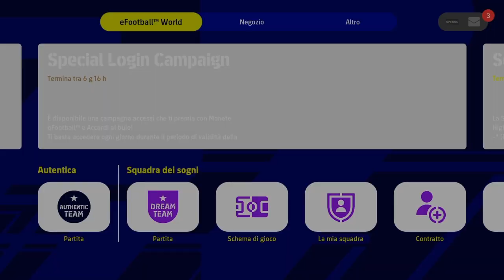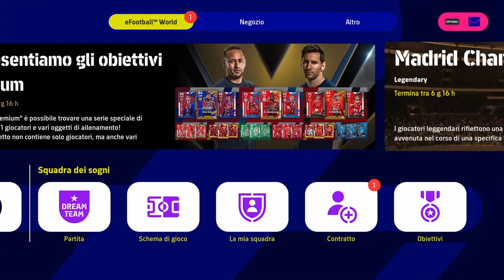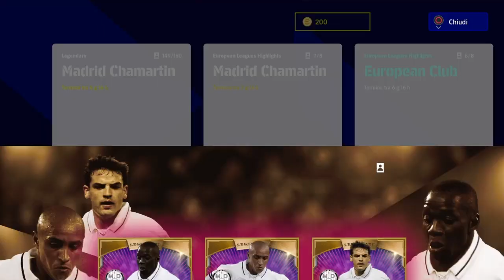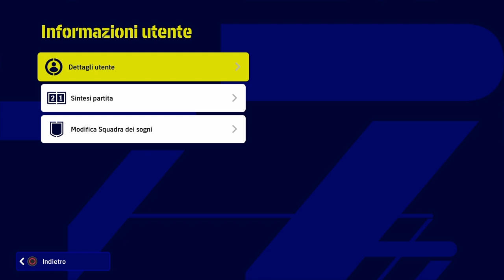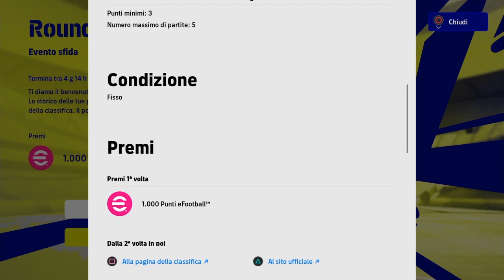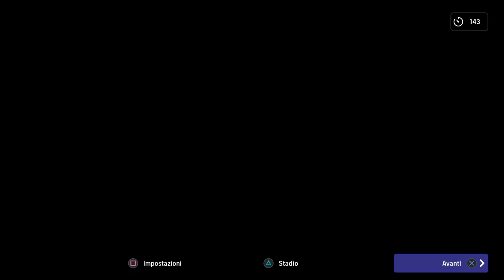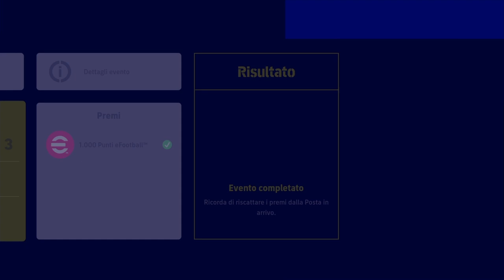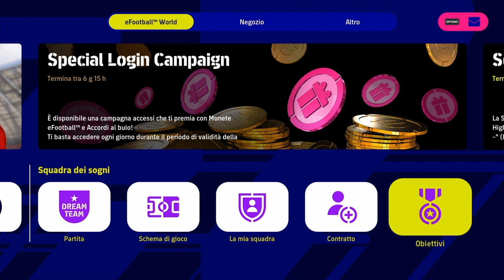Efootball 2022: Championship Open (Round 2) + Login Campaign vol. 3 - Gameplay PS4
Non ho capito bene l'evento Open: dopo questa prima partita ne devo giocare un max di 15 per provare a qualificarmi nella 3a fase ?? Scrivetemelo nei commenti pls !!!
Ogni giorno con il login al gioco un giro gratuito nel pool Leggende del Real Madrid.
Volete altre partite dell'Open o vi bastano i risultati con gli highlights ??
Grazie a tutti per il supporto al canale !!

Efootball ChampionshipOpenRound2